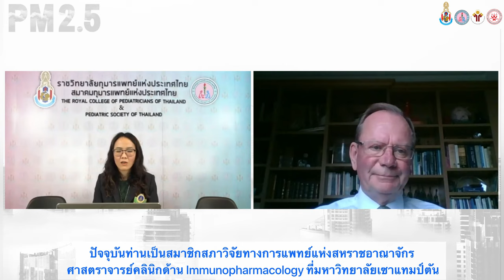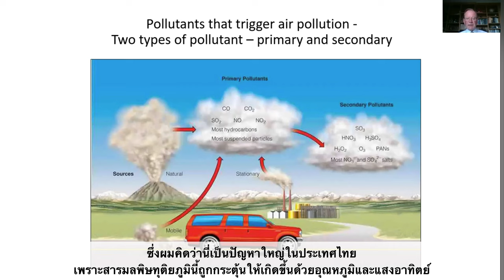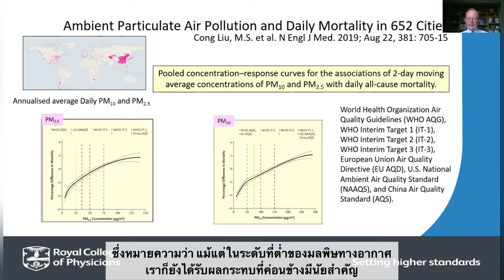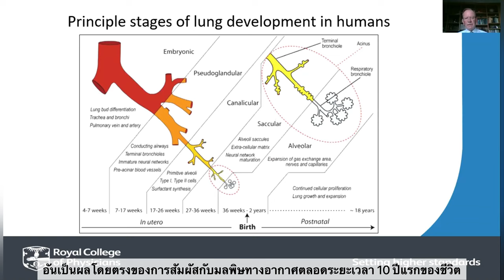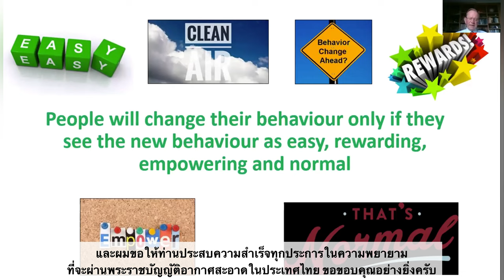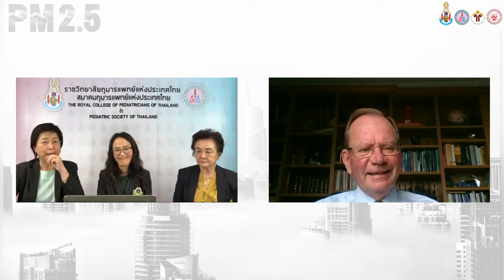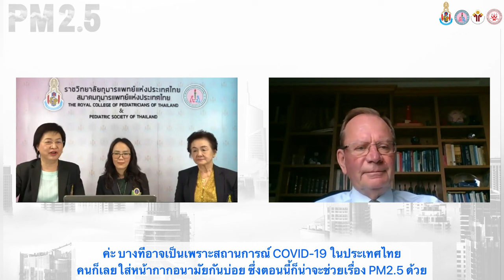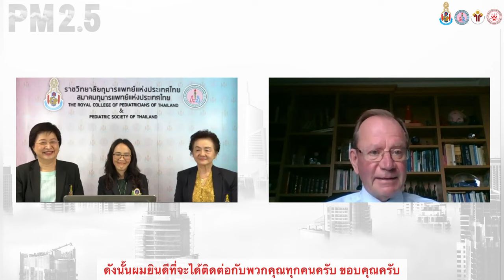Clean Air Act for the 21th Century Thai Subtitle